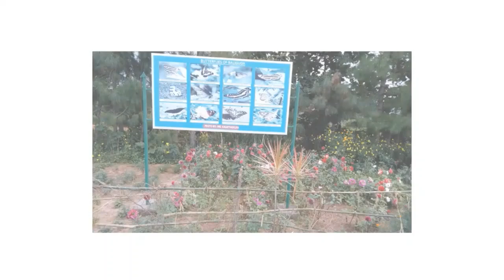ওড়িশার পাহাড়-জঙ্গল-সমুদ্র, কৃষ্ণসার হরিণ I Daringbadi-Kashmir of Odisha I Vetnai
Daringbadi is a beautiful hill station of Odisha State in eastern India, and was founded by Daring Saheb. It is known as "Kashmir of Odisha" because temperature level sometime found to be below 0°C. The nearest railway station is Brahmapur (140 km).
Vetnai, the village of black Bucks.
Gopalpur-on-sea is considered to be one of India's most beautiful beaches and popular tourist destinations in the state of Odisha.
Our video dates back to 2017. Hope you like it. @bloomingdreamz

0:00 journey to daringbadi from brahmapur
0:31 hill view park daringbadi
1:09 butterfly garden daringbadi
2:27 dasingbadi water falls
2:37 lover's point daringbadi
3:04 Emu bird sanctuary daringbadi
3:32 Sun set point Daringbadi
4:37 Vetnai - black buck
5:09 Gopalpur beach